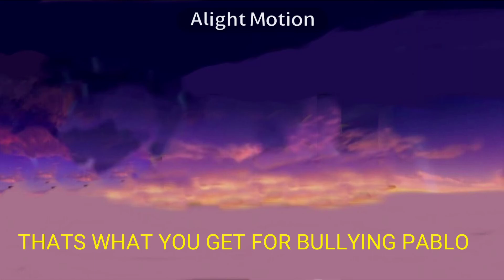I destroy Michael staten productions studios media for bullying Pablo lorrander Souza da Silva